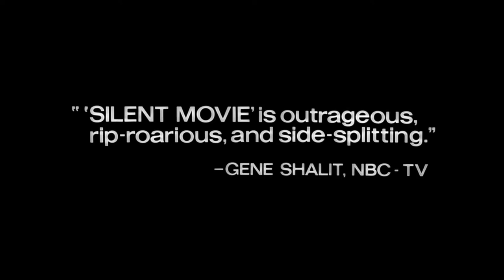Official Trailer - SILENT MOVIE (1976, Mel Brooks, Marty Feldman, Dom DeLuise)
Theatrical trailer of "Silent Movie" by Mel Brooks. Starring Mel Brooks, Marty Feldman, Dom DeLuise, Sid Caesar, Ron Carey, Bernadette Peters, Carol Arthur, Liam Dunn, Anne Bancroft, Rudy De Luca, Howard Hesseman, Barry Levinson, Burt Reynolds, James Caan, Liza Minnelli, Marcel Marceau, Paul Newman